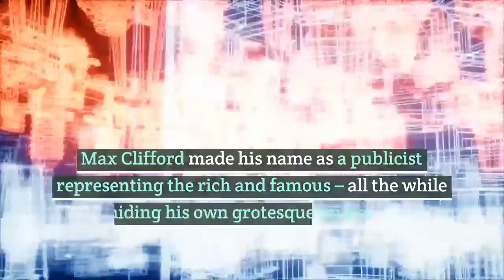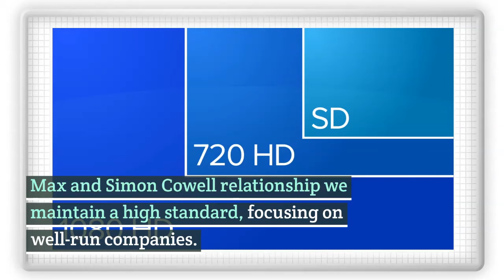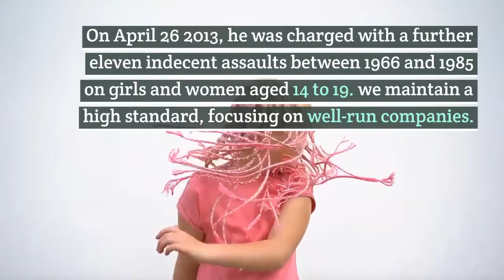Entertainment DailyMax Clifford crimes: Timeline of his downfall, including Yewtree